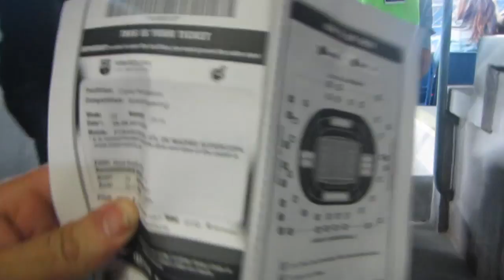Leo Viegas Barcelona vr 2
versão 02